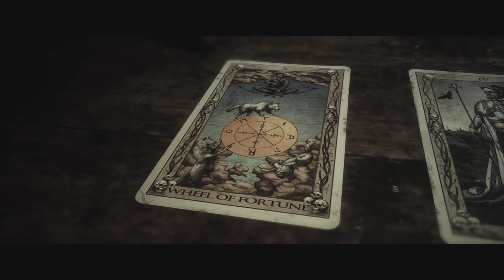The Quarry Part 13